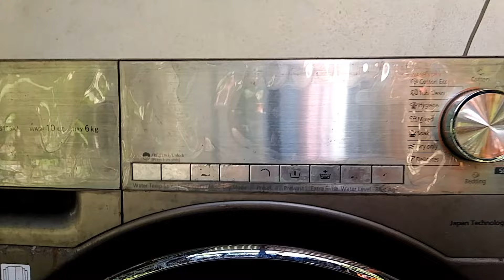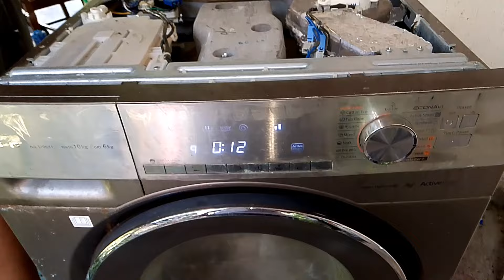H29 ERROR CODE/ PANASONIC FRONTLOAD AUTOMATIC WASHING MACHINE